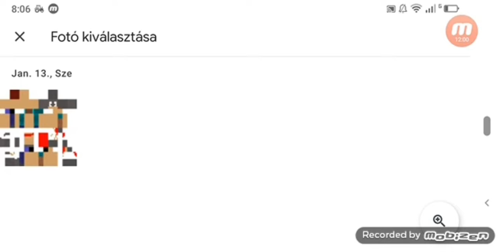Minecraft visszatért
van egy új csatornám a neve: Ádám gaming hun 2